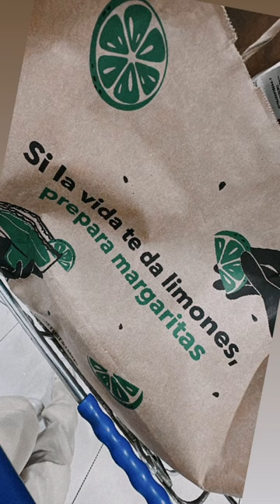Gaby se fue con su mamá al mercadito.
. 17 y 18 y 19 junio